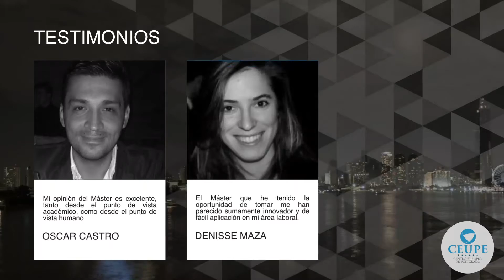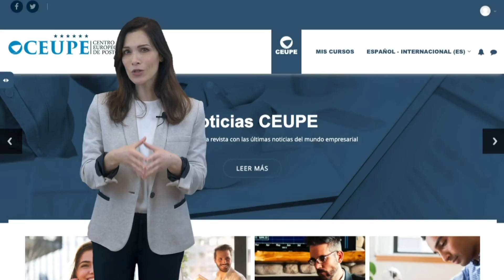diplomado en comercio y logistica internacional